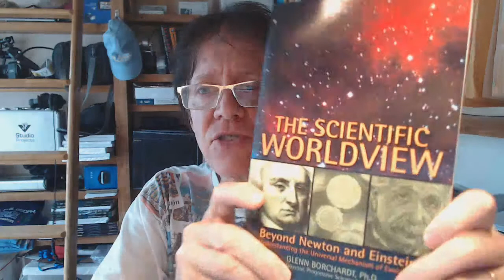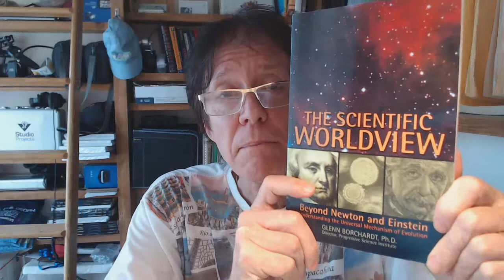Ten Assumptions of Science - By Glenn Borchardt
David de Hilster continues his talk on scientific assumptions with the best book on scientific assumptions on the planet: Glenn Borchardt's ten assumptions of science. This is something every scientist should read. One of the greatest science philosophy books of all time.

Scientific Worldview

Glenn Borchardt's Books